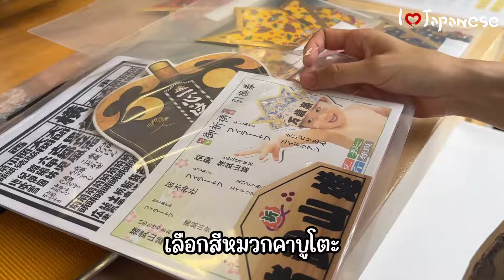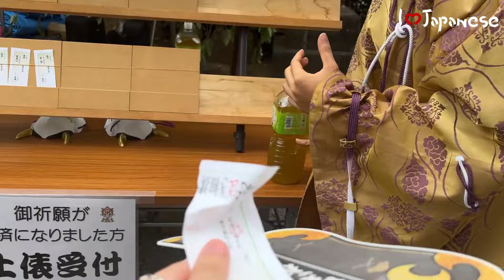พาลูกมาแข่งซูโม่เด็กในญี่ปุ่น🇯🇵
ก่อนเอเดรียนจะป่วยเข้ารพ.
ได้มีโอกาสพาไปแข่ง "ซูโม่เด็ก" มาค่ะ

🇯🇵 คอร์สภาษาญี่ปุ่นกับ I Love Japan School

⭕️ เรียนได้ไม่อั้น กว่า 60 คอร์สตั้งแต่คอร์สพื้นฐาน ถึงระดับสูง
⭕️ มีทดลองเรียน 3 วัน
⭕️ จะเรียนเมื่อไหร่ เวลาไหนก็ได้
⭕️ สามารถเรียนผ่านมือถือ แท็บเล็ต และคอมพิวเตอร์ได้
⭕️ เรียนซ้ำกี่ครั้งก็ได้
⭕️ มีแบบฝึกหัดให้ฝึกทำ
⭕️ ในกรณีที่มีคำถามที่เกี่ยวกับบทเรียน สามารถแชทถามเซนเซได้ในระบบ
⭕️ นักเรียนจะได้เรียนสำเนียงที่ถูกต้อง เพราะสอนโดยเจ้าของภาษาที่เข้าใจภาษาไทยเป็นอย่างดี
⭕️ มีเอกสารประกอบการเรียนให้ดาวน์โหลด
⭕️ อัปเดตบทเรียนใหม่ๆทุกเดือน
⭕️ มีใบ Certificate และ Transcript ให้ดาวน์โหลด
🔴 ใหม่!! มีฟังชั่น Flash card ให้ฝึกท่องจำคำศัพท์+ ประโยคตัวอย่าง + ไฟล์เสียง

🔴หากสนใจสมัครเรียนลงทะเบียนที่เว็บไซต์นี้นะคะ

ดูวิธีลองเรียนฟรีด้านล่างค่ะ